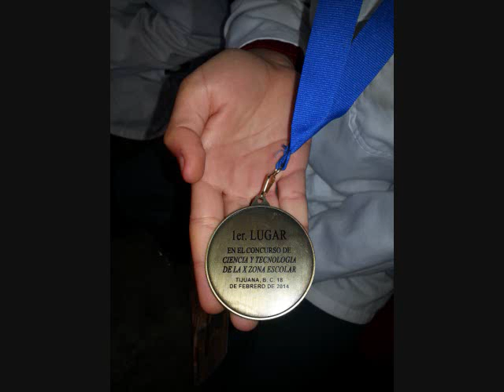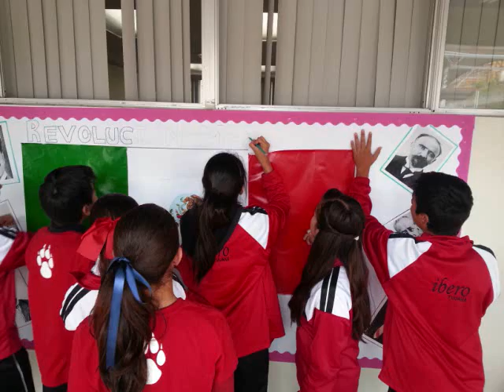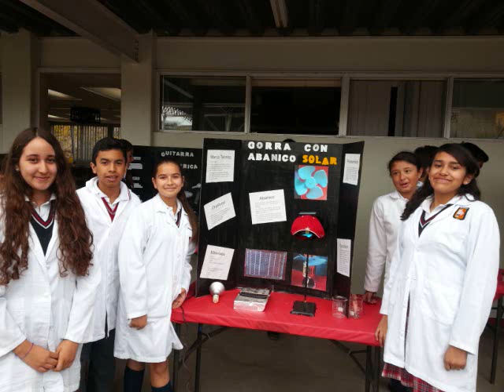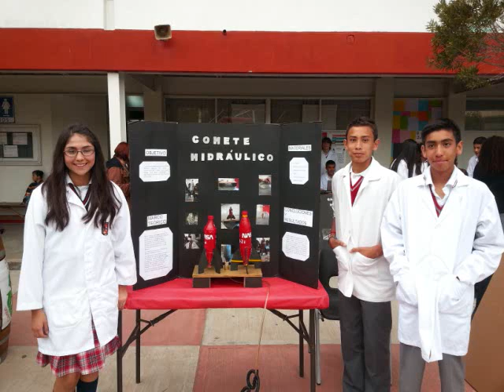Colegio Ibero Tijuana 2013-2014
Ciencias II: Fisica